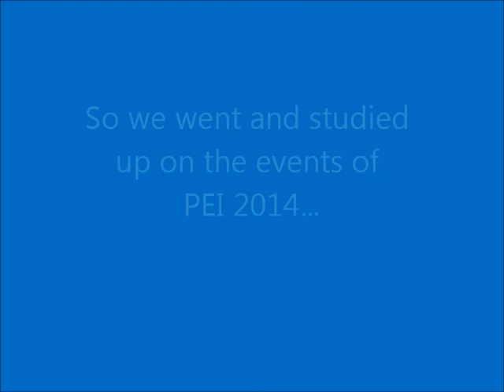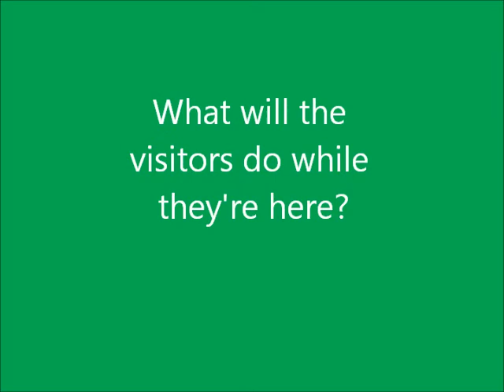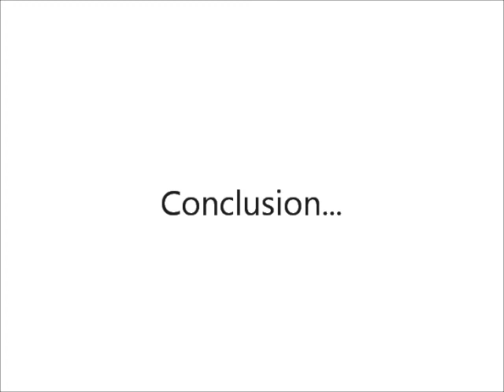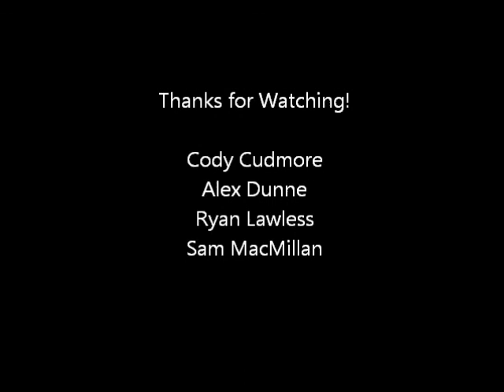PEI 2014 (PEI History Final Project)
Colonel Gray PEI History Final Project

Due: June 4th, 2014
Teacher: Mr. Rob MacAdam
Group Members: Alex Dunne, Cody Cudmore, Sam MacMillan and Ryan Lawless